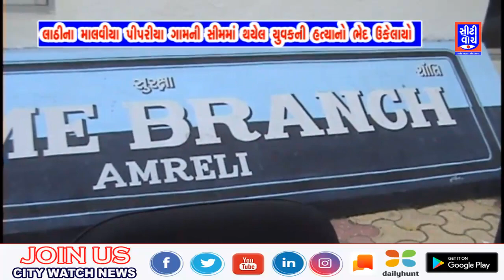લાઠીના માલવીયા પીપરીયા ગામની સીમમાં થયેલ યુવકની હત્યાનો ભેદ ઉકેલાયો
Malevia Peiparia village of Lathi murder case resolved